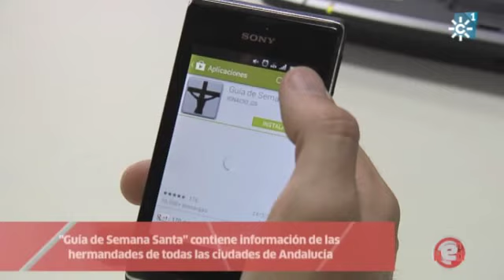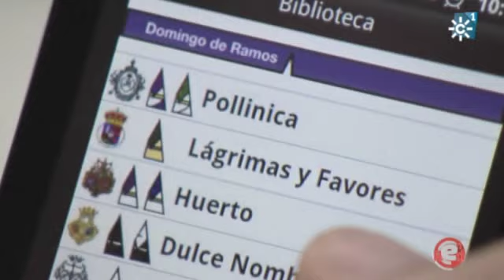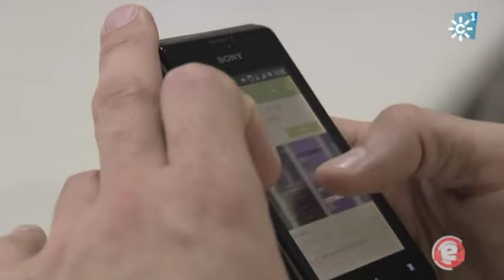En Red - Te interesa saber: Apps cofrades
Video incluído en el programa 12 de En Red emitido en CanalSur Televisión el 2 de abril de 2014.